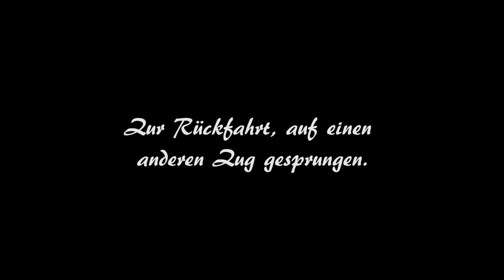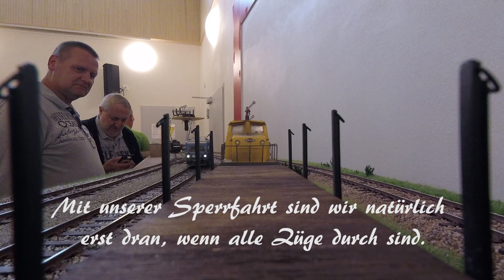Spur 0, Cremoba Fahrtreffen 2021, zweiter Umlauf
Endlich wieder ein Fahrtreffen, wenn auch klein und kuschelig, aber Spielspaß und endlich wieder Freunde treffen. Die Videoaufnahmen entstanden mitten im Fahrbetrieb, deswegen ein bisschen holprig, aber dafür mit viel Leben.

Das Fahrtreffen fand unter den derzeit gültigen Hygienebestimmungen statt.